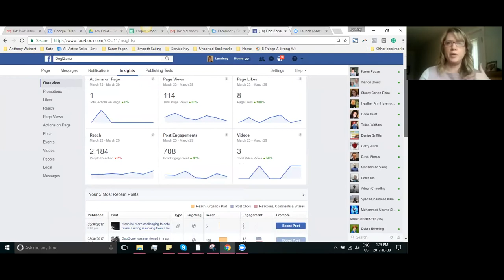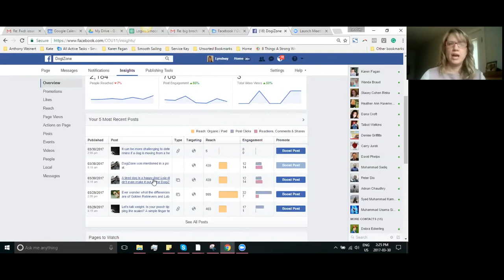Analyzing Your Facebook Engagement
Lyndsay discusses how to use Facebook Insights to engage and really grow your business.

Lyndsay Phillips is the CEO and Captain of Smooth Sailing Business Growth, your content marketing strategic partner. At Smooth Sailing Business Growth we plan, publish, optimize and promote your content through the web, social media and email so that you can have more leads, more clients with less stress and more freedom. Through our amazing team, we partner with entrepreneurs, coaches, authors, and speakers, who are seeking fast-paced business growth but have finally come to the realization that they can’t do it alone, do it all and do it well. By creating a content marketing plan, publishing videos, blogs, and podcasts and implementing from start to finish, our clients not only have consistent branding, multiply their online exposure, but are finally able to get out of the trenches and instead focus on client retention, business development, and revenue generation!

LISTEN TO THE PODCAST - Smooth Business Growth - 15 Minutes of Pure Marketing to Prove The Needle In Your Business - as Lyndsay interviews entrepreneurs around the globe to deliver you strategies, tips and tricks that you can implement right away!

GET YOUR SOCIAL MEDIA ROADMAP - Get this action template to be more consistent with your social media, with less overwhelm and more online exposure!
Helping entrepreneurs attract & acquire more customers faster with powerful content marketing.
Know where to start...
Know what to post each month...
Have a template for each week...

GET YOUR PODCAST PROMOTION GUIDE - 5 Easy Ways To Promote Your Podcast In Under 40 Minutes
Easy to implement strategies - and no you don't have to be a techie wizard to do them!
Proven tips that have increased downloads and exposure for myself and clients.
Boost your SEO and website traffic when done consistently.
Multiply your reach and exposure to convert more listeners.

Follow on Instagram @smoothbusinessgrowth
Follow on Twitter @smoothsailingbg